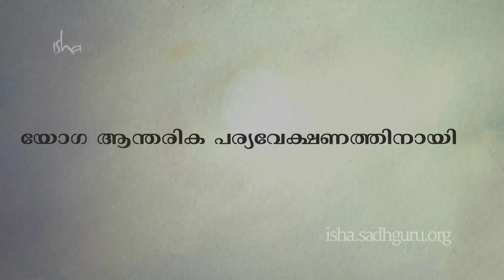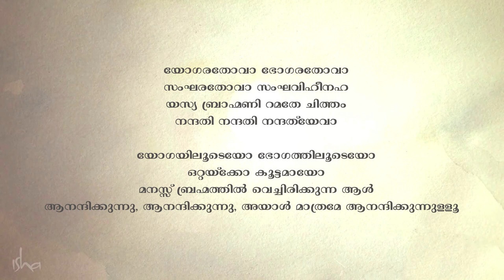യോഗ ആന്തരിക പര്യവേക്ഷണത്തിനായി - ശാംഭവി മുദ്ര Yoga For Inner Exploration | Sadhguru Malayalam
നമ്മുടെ അവബോധത്തെ ഉയര്‍ത്തി കൃപയെന്നു പറയുന്ന ആ തലത്തെ സ്വീകരിക്കാന്‍ പ്രാപ്തമാക്കുന്ന അയത്നകരമായ ഒരു പ്രക്രിയയാണ് ശാംഭവി മുദ്ര.